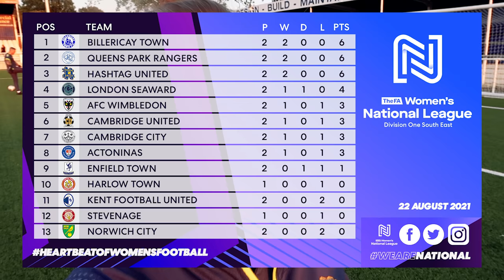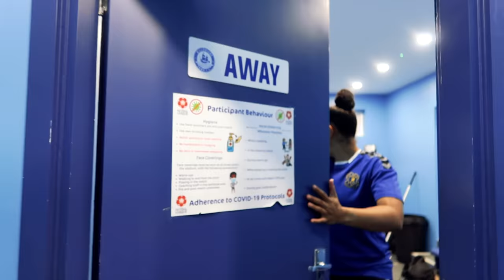DERBY DAY!!! | Hashtag United Women vs Billericay Town | FOOTBALL GAME DAY VLOG 8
- don't miss any of our games!

Billericay Town are our closest opposition and historically our biggest rivals. Both of us have won our 2 opening games - who can break the deadlock and go top of the table?! WARNING THIS ESSEX DERBY GOT A BIT HEATED!!

Featuring games highlights, thoughts from players and staff, and of course, BENCH CAM!